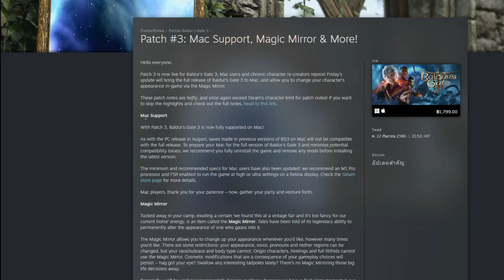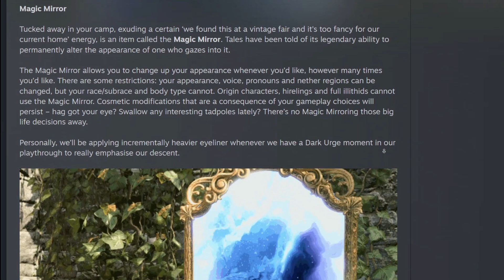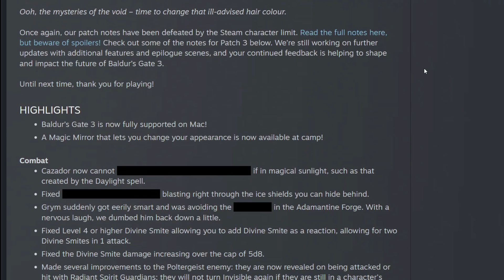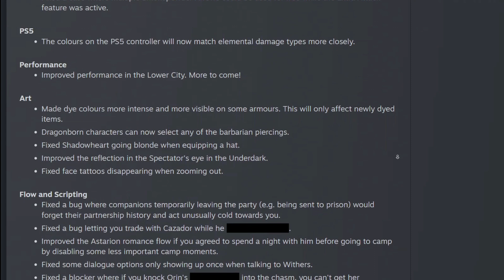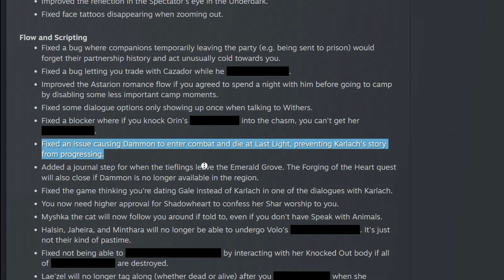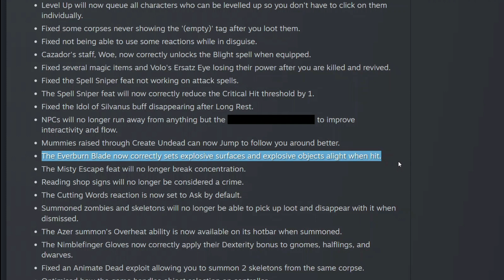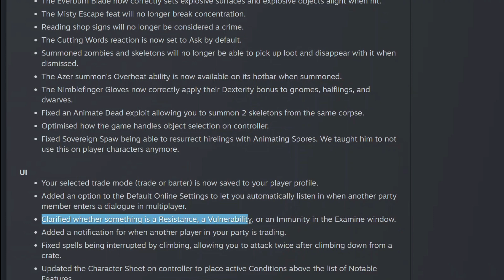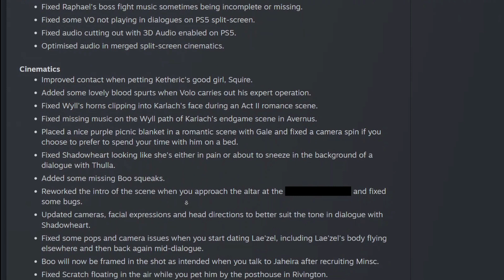สรุป Patch 3 เปลี่ยนอะไรบ้างที่สำคัญ - Baldur's Gate 3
สรุปเฉพาะส่วนที่คิดว่าสำตัญใน Patch 3 ของเกม Baldur's Gate 3 เป็นภาษาไทย